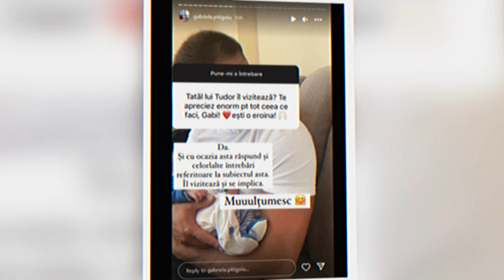🟡Valentin Harle si Gabriela de la MIREASA au iesit in parc cu MICUȚUL TUDOR . " IL IUBESTE MULT "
Valentin Harle a publicat o imagine în care își ține fiul în brațe. La fel ca fosta lui soție, nu a mai acoperit chipul micuțului Tudor. În dreptul imaginii, Valentin a transmis un mesaj emoționant: „Mai bogat decât bogații”, reușind să descrie bogăția sufletească pe care i-o oferă statutul de tată.

gabriela cristea cozonac
gabriela cristea beata in emisiune
gabriela cristea geloasa
gabriela cristea podcast
gabriela cristea si marcel toader
gabriela cristea beata
gabriela cristea tanara
gabriela cristea te vreau langa mine
gabriela cristea eurovision
gabriela cristea marcel toader
gabriela cristea nora pentru mama
gabriela cristea slaba
gabriela cristea vlog
gabriela cristea emisiune
simona gherghe podcast
simona gherghe oana moraru
simona gherghe podcast parinti cuminti
simona gherghe acces direct
simona gherghe ilinca vandici
simona gherghe si lucian viziru
simona gherghe nervoasa
simona gherghe si oana moraru
simona gherghe parinti cuminti
simona gherghe mireasa
simona gherghe cearta
simona gherghe observator
simona gherghe scandal
simona gherghe cearta mireasa
valentin mireasa
valentin mireasa sezonul 9
valentin mireasa sezonul 6
valentin mireasa 2024
valentin mireasa sezonul 9 prezentare
valentin mireasa sezonul 5
valentin mireasa sezon 9
valentin mireasa fara dinti
valentin mireasa prezentare
mireasa valentin si gabriela
mireasa valentin si antonia
gabriela valentin mireasa
mireasa valentin si alina
alina si valentin mireasa finala
gabriela mireasa insarcinata
gabriela mireasa a nascut
gabriela mireasa sezonul 6
gabriela mireasa prezentare
gabriela mireasa
mireasa gabriela si valentin
mireasa gabriela si valentin kiss
mireasa gabriela cristea
gabriela cristea mireasa pentru fiul meu
gabriela valentin mireasa
gabriela pitigoi mireasa
gabriela cristea mireasa capriciile iubirii
gabriela si valentin mireasa 6
mireasa gabriela si valentin primul sarut
mireasa sezon 6
mireasa sezon 6 finala
mireasa sezon 6 live
raluca mireasa sezon 6
george mireasa sezon 6
petrecerea burlacilor mireasa sezon 6
andrei mireasa sezon 6
castigatori mireasa sezon 6